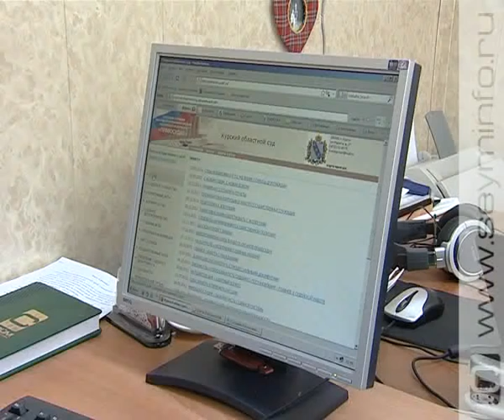Куряне стали больше доверять судьям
Закон суров, но справедлив. В Курске третья ветвь власти подвела итоги работы.